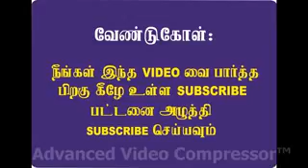“ ஈமான் “ PART 3 உரை ABDUL MAJEED MAHALARY M I low